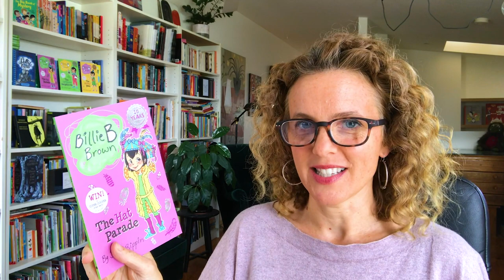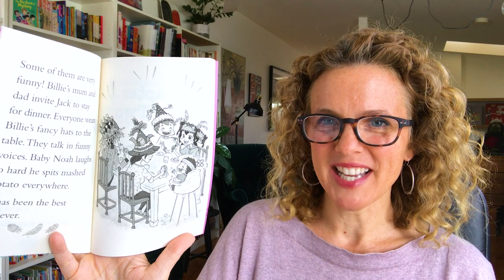Read The Hat Parade with Sally Rippin!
Welcome back to the Sally Rippin Holiday Program! This week we're diving into The Hat Parade. Billie has made a fancy hat and wants to hear it in the hat parade, but she's too sick to go to school! Will Jack wear it for her? Read with Sally and find out, then see if you can finish the story by yourself.